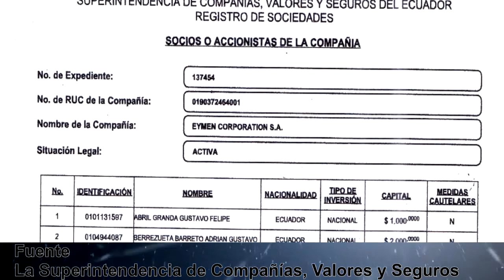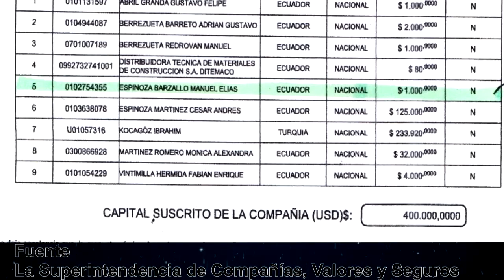DenuncianAbuso! INVADEN TERRENOS PRIVADOS. Afectados claman justicia.